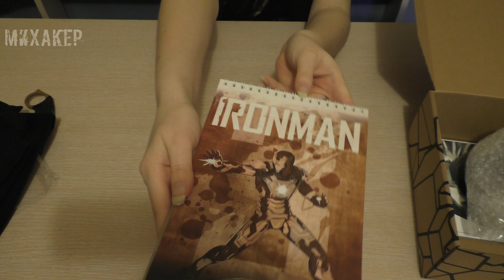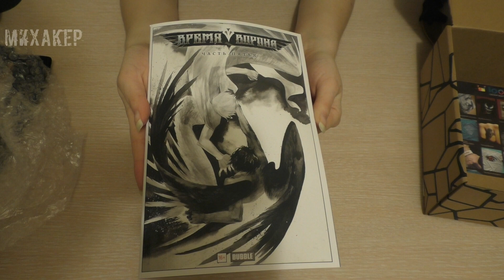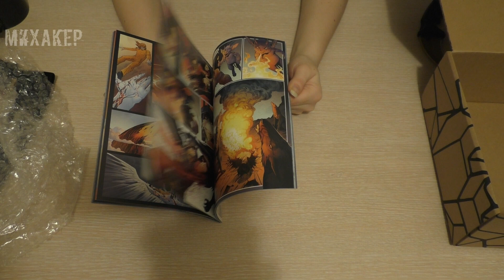ПОСЫЛКА ДЛЯ СУПЕРГЕРОЕВ ОТ LOOTBOX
Участвуй в розыгрыше от Lootbox

Открываем коробку с лутом для гиков от Lootbox (Лутбокс).